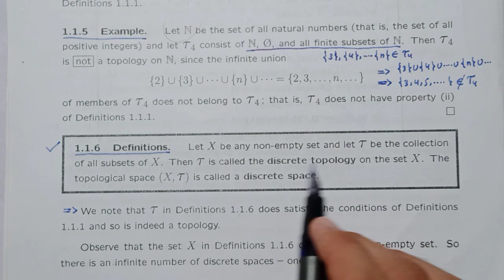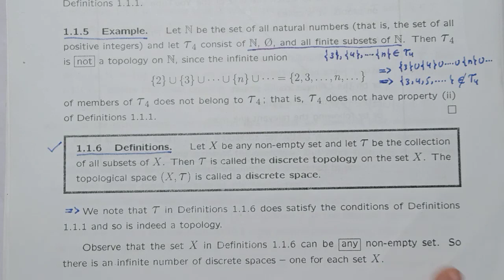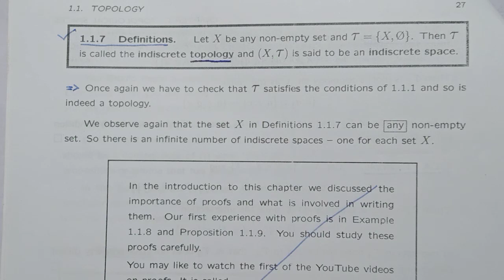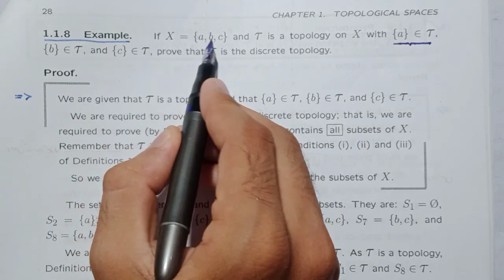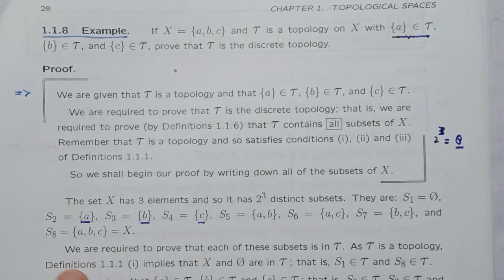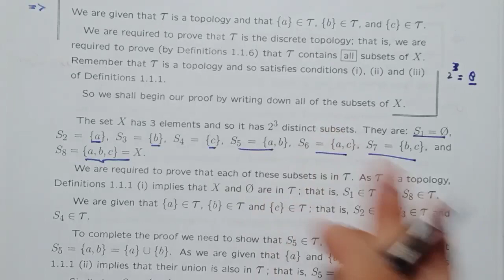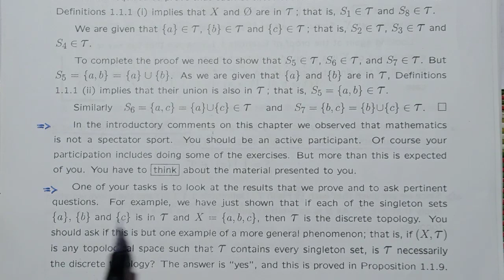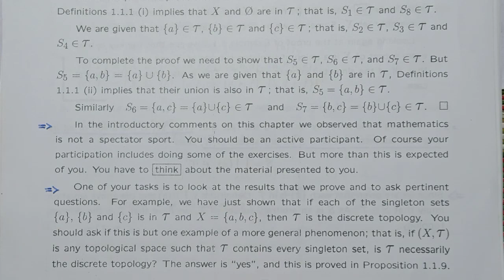Discrete and Indiscrete topological space | Examples and Theorem | Lecture 02 | Topology | Allah Dad